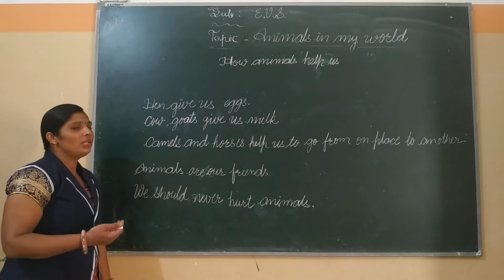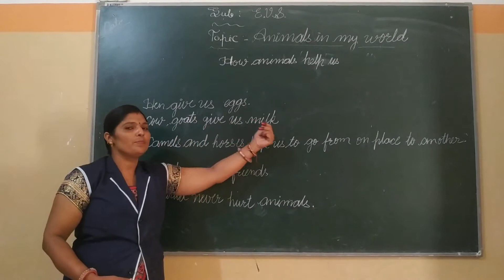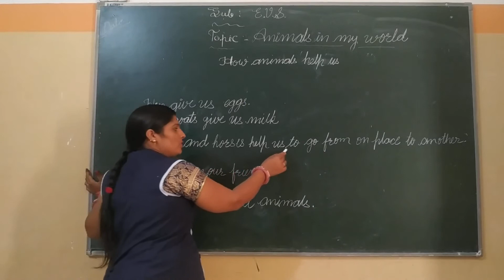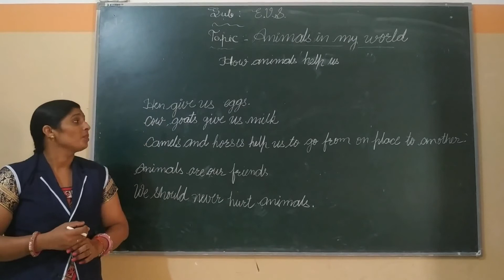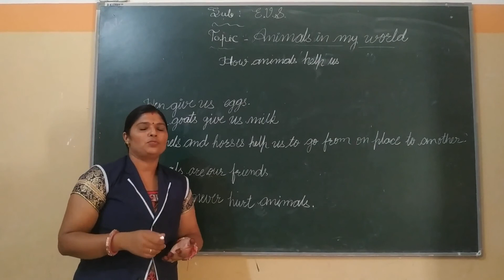EVS (ANIMAL IN MY WORLD PART - II FOR CLASS II AND III )